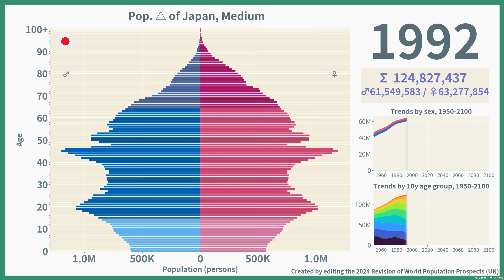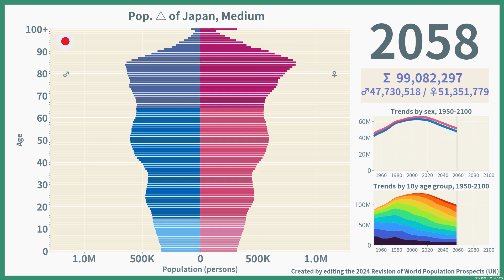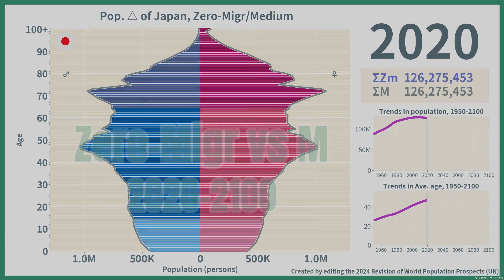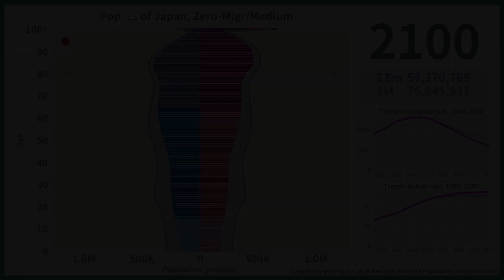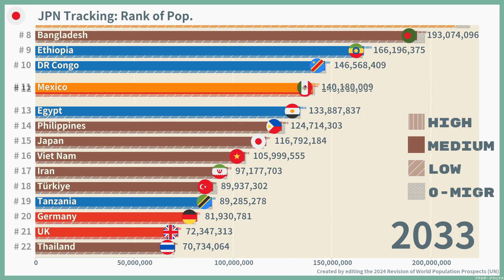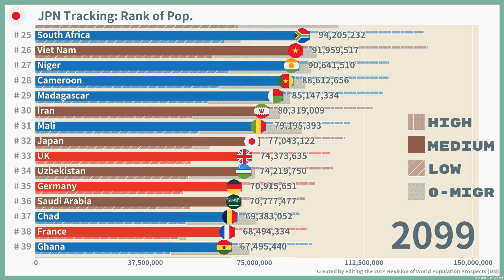[🇯🇵Japan] Population Pyramid & Ranking (1950-2100)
Population pyramid trends and ranking based on the "World Population Projections 2024" (United Nations).
The animation shows the transition of population by age and sex from 1950 to 2100.

The data used are the medium estimates (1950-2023) and four projection scenarios (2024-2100).

0:00 Medium (1950-)
1:44 Low vs High (2020-)
2:43 Zero-Migration vs Medium (2020-)
3:43 Ranking (1950-)
5:27 Ending

Data source.
United Nations Population Division, Department of Economic and Social Affairs, United Nations Secretariat